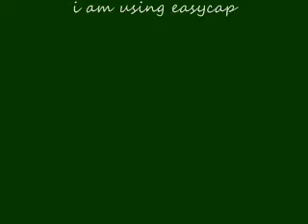socom combined assault mission 1 part 1 of 2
mission1 part 1 of 2